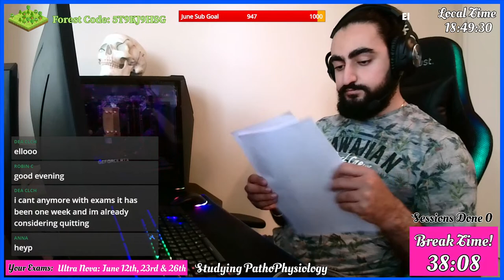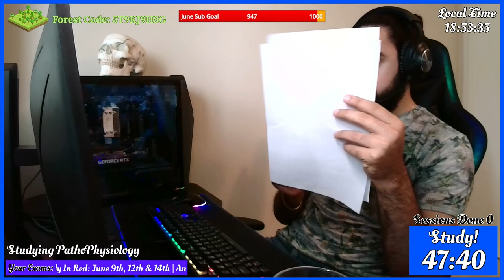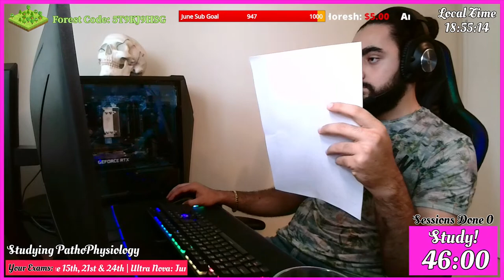Let's Study Together For Our Exams! 📚 | Co-working stream | Pomodoro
A sincere warm welcome to MDToBe’s study buddies’ community! 🧑‍🎓

1 ●   ℹ️   Information About The Stream
2 ● 🔗 Super Duper Useful Links
3 ● 🤔 FAQ / Frequently Asked Questions
4 ● ⚖️ Chat Rules
5 ● 🤖 Bot Commands
6 ● ✍️ A note from MDToBe

🔶🔹🔶🔹🔶🔹🔶 Information About The Stream 🔶🔹🔶🔹🔶🔹🔶🔹🔶🔹
🔹 Pomodoro Timer ⏰: 50 min study & 10 min break.
🔶 Long breaks for 30 minutes, after every 4 study sessions are done.
🔹 Lunch & Dinner breaks are during the long breaks. 🍕
🔶 Ask me anything during the breaks. Please respect the Chat Rules (below)
🔹 During the breaks we chat, play fun games and have new exercise challenges!
🔶Local time: Central European Time (CET) / UTC+1

🔷🔺🔷🔺🔷🔺🔷 Super Duper Useful Links 🔷🔺🔷🔺🔷🔺🔷🔺🔷🔺🔷🔺🔷🔺🔷🔺🔷
🔺 Need motivation?

🔺 Name: Datis [date:is]
💠 Age: 23 ♈ (04/04/2000)
🔺 Nationality: Persian (yes, like the cat)
💠 Location 📍: Slovakia
🔺 Studying 🩺: 4th year of General Medicine in Comenius Faculty of Medicine
💠 Languages 🗣️: English, Persian, Slovak, Hungarian, Mandarin, Malay, German, and counting
🔺 Hobbies: Learning languages and coding, gym, kickboxing, FPS games
💠 Sleep schedule 🛌: what is sleep? At the time of writing this description I’ve slept for 1:30h
🔺 Future plans: Becoming either a cardiac surgeon, or trauma surgeon
💠 Still got questions? Ask me during the breaks!
🔺 Do you have a gf? lol how do you think I can stream for so long
💠 What is your job? I have a few jobs; 🧑‍🏫I am an ESL English teacher and teach students of all ages &
🔺 levels (A1-C2).✍️ I write essays/ thesis, and proofread thesis for students or documents for
💠 companies.🍸 I’m also a bartender when my university schedule allows it.

🔶🔹🔶🔹🔶🔹🔶 Chat Rules🔶🔹🔶🔹🔶🔹🔶🔹🔶🔹🔶🔹🔶🔹🔶🔹🔶🔹🔶🔹🔶
🔹 Keep the chat in English, and be respectful of others as it’s not everyone’s mother tongue.
🔶 No advertising without my consent
🔹 No spamming in the chat
🔶 Don't use explicit language
🔹 Respect people's privacy
🔶 Please respect the Moderators (blue colored, with a tool) in the chat. They are as important as me.

🔷🔺🔷🔺🔷🔺🔷 Bot Commands🔷🔺🔷🔺🔷🔺🔷🔺🔷🔺🔷🔺🔷🔺🔷🔺🔷🔺🔷🔺
🔺 !Discord 👉🏽 Link to our own AWESOME study server!
🔷 !Hours 👉🏽 How many hours have you studied with MDToBe? Earn a special badge after 1000+hours!
🔺 !Insta 👉🏽 Post a story of the stream for a chance to be featured on my insta stories!
🔷 !Hug 👉🏽 Give a big tight hug to your friends in the chat, spread love not Covid!
🔺 !GL 👉🏽 Send Good Luck wishes to those who have exams coming up soon!

💰 Please, do not spend your money if you are barely getting by yourself. You are your 1st priority, really!
💲 Also, donations and/or paid memberships are NEVER necessary for you to get my attention! I am
💰 already eternally grateful for you studying with me and chatting during the breaks. It sincerely warms
💲 my heart and brings me joy!
💲 If you still want to go bananas, I wouldn’t know how to thank you and the words to express my
💰 gratitude do not exist, but THANK YOU FROM THE BOTTOM OF MY HEART!!